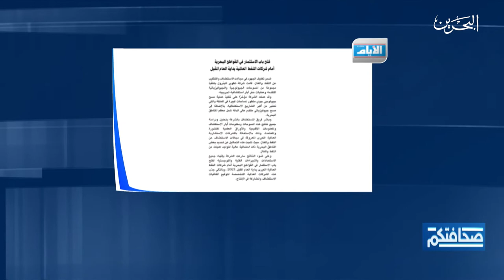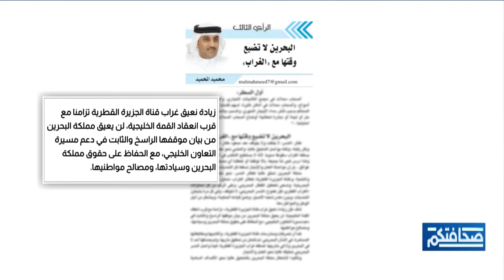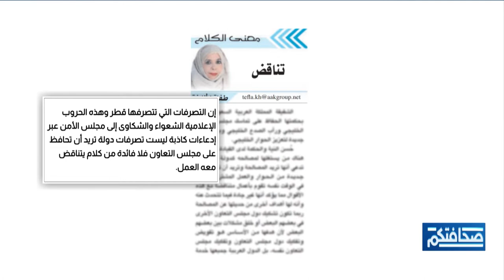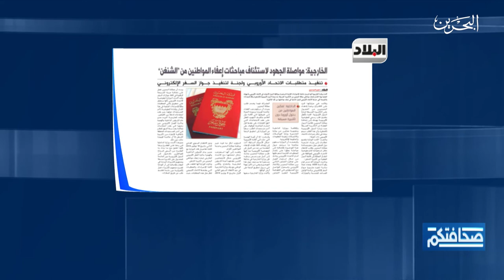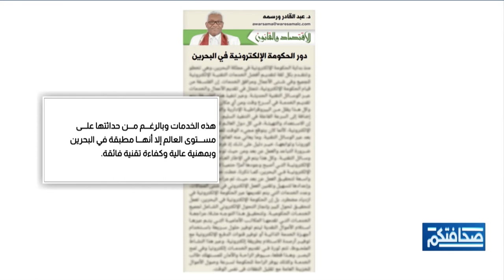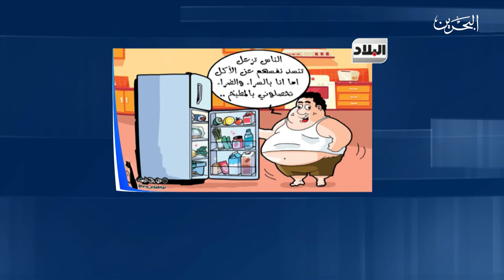صحافتكم | 29-12-2020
مطالعات الصحف البحرينية في برنامج صحافتكم ليوم الثلاثاء الموافق 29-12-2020